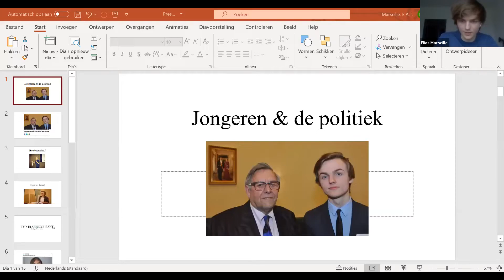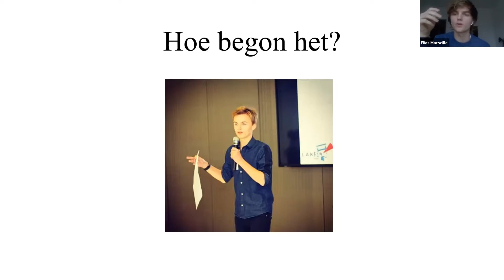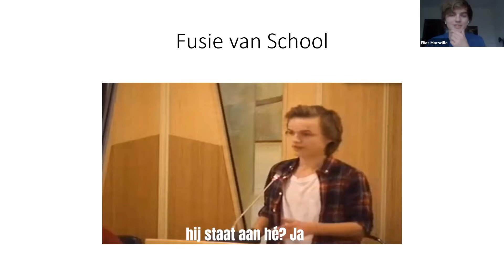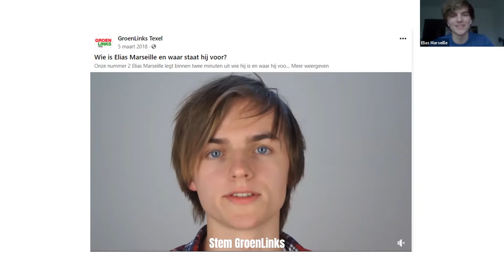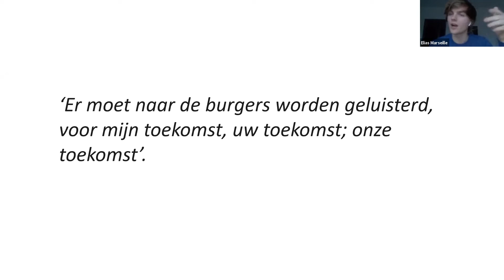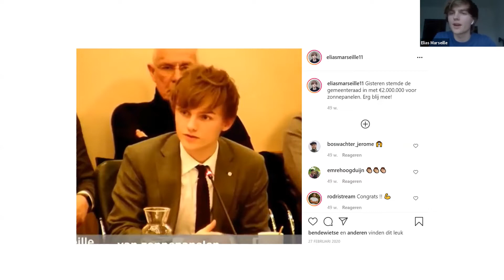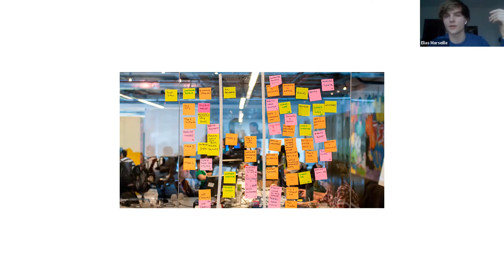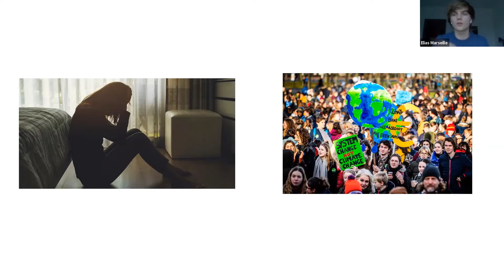Geest uit de fles Elias Marseille (1999)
Elias Marseille (1999) was tot voor kort de jongste Nederlandse fractievoorzitter. Namens GroenLinks Texel betoogt hij dat als het over jongeren gaat, jongeren moeten meepraten. Zo zegt hij dat als het over het klimaat gaat, er vaak “voor onze kinderen en voor hun kleinkinderen” wordt betoogd: “Maar dat zeggen ze nu al tientallen jaren! Hier ben ik. Waar blijven de resultaten?”